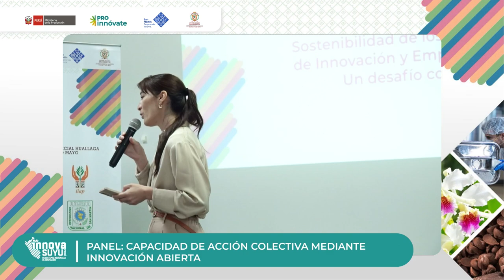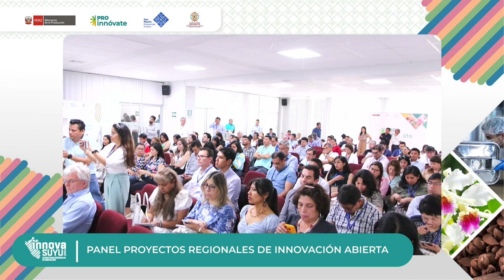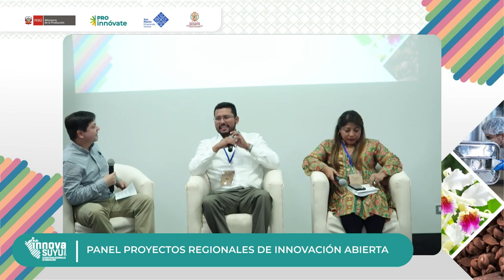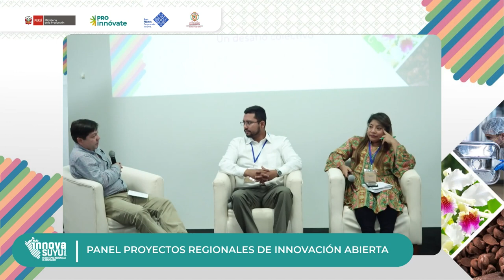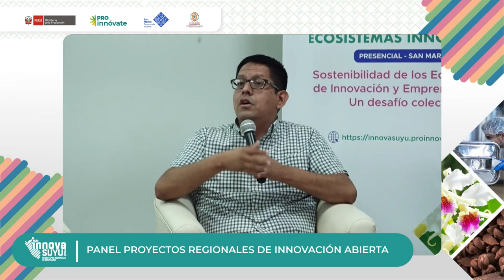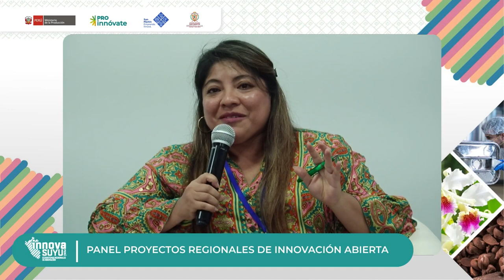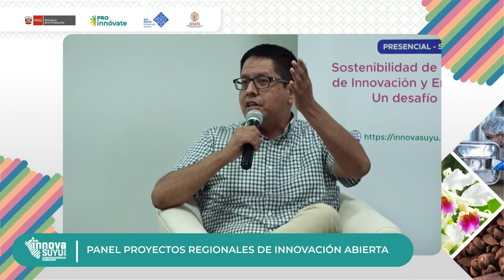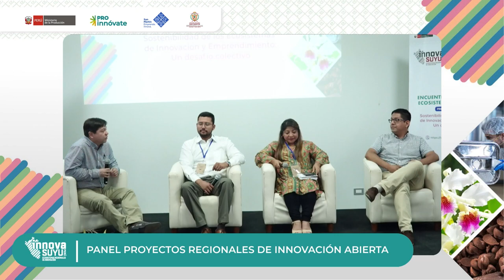Panel Proyectos regionales de innovación abierta | Encuentro InnovaSuyu San Martín